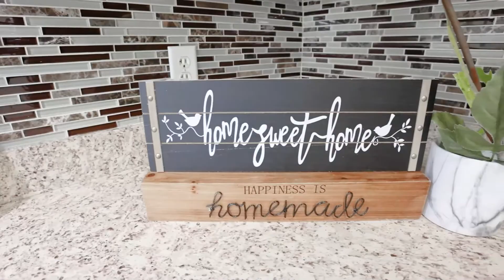Check out my newest listing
Stunning Detached House In Brampton Prestigious Neighbourhood, 4+2 Spacious Bedrooms, 4 Wash, Family Home With Freshly Painted Hardwood Flooring Throughout The House Including In The Basement, Fully Finished, Renovated Basement .9Ft Celing On The Main, Corner Property With Ample Sunlight . Great Location, Close To Shopping, Schools, Parks, Community Centre, Library. Easy Commuter Access To 401, 410 Go Transit And Public Transit.